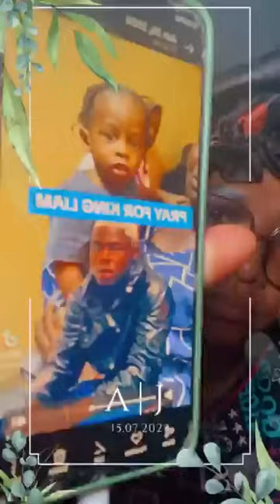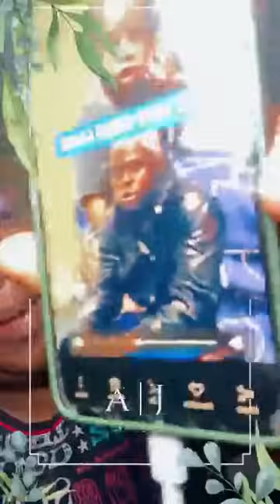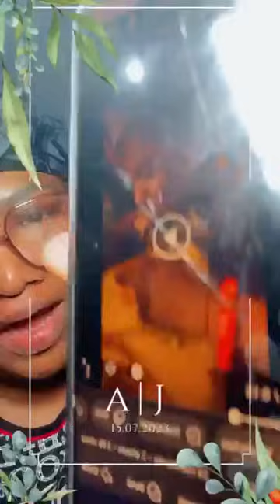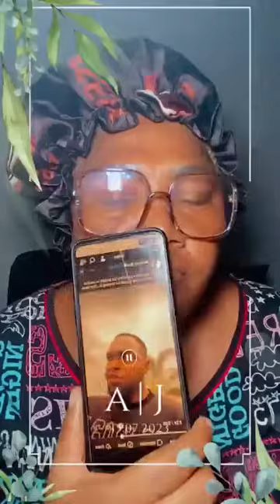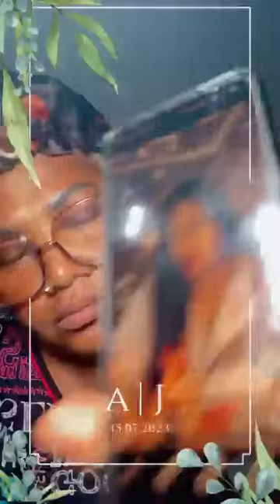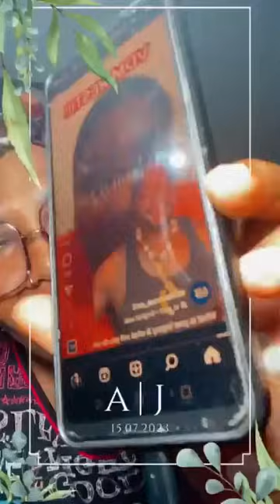if you guys think you can shout me up you are all joking who is bukky can she even come to naija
Welcome to Gossip Event TV: Your Hub for Yoruba Community Gossip and News!

Are you ready to dive deep into the vibrant world of the Yoruba community? Look no further than Gossip Event TV, your ultimate destination for all the latest gossip, news, and happenings within Nigeria's Yoruba community.

Join us as we uncover the juiciest gossip circulating among Yoruba celebrities, influencers, and everyday people. From relationship dramas to celebrity scandals, we've got you covered with all the tea you need to stay in the loop.

But that's not all – Gossip Event TV also brings you timely updates on news affecting the Yoruba community. Whether it's cultural events, political developments, or societal trends, we're here to keep you informed and engaged.

Don't miss out on a single moment of the excitement unfolding within Nigeria's dynamic Yoruba community.